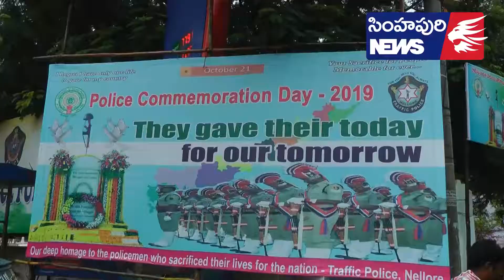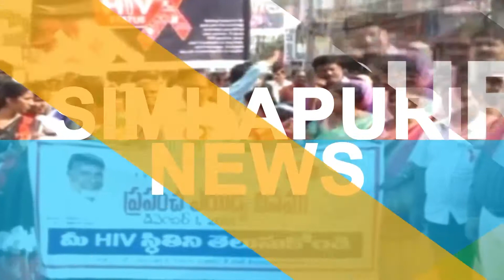పొలిసు అమరవీరుల సంస్మరణ దినం పురస్కరించుకుని పట్టణంలో పోలీసులు పెరేడ్ నిర్వహించారు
పొలిసు అమరవీరుల సంస్మరణ దినం పురస్కరించుకుని పట్టణంలో పోలీసులు ఎస్పీ ఆఫీస్ దగ్గరనుంచి RTC బస్టాండ్ వరకు పెరేడ్ నిర్వహించారు . ఈ సందర్భంగా పోలీసు అమరవీరుల త్యాగాలను స్మరించుకుని అమరులయిన పోలీసులకు జోహార్లు అర్పించారు.